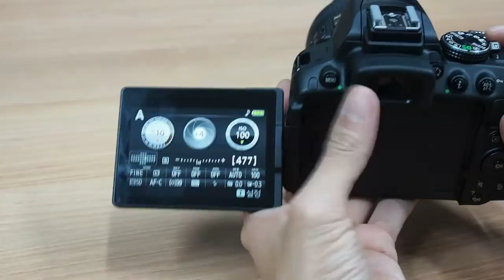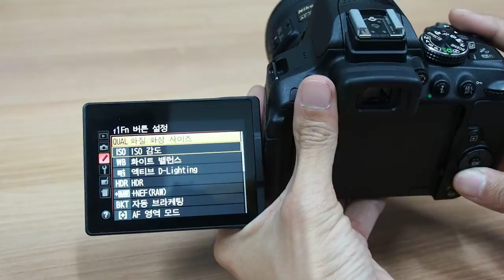Nikon D5300 Control